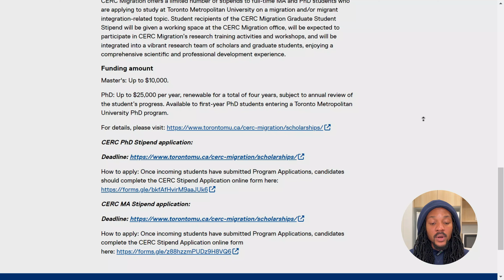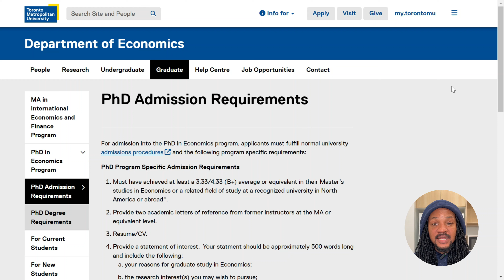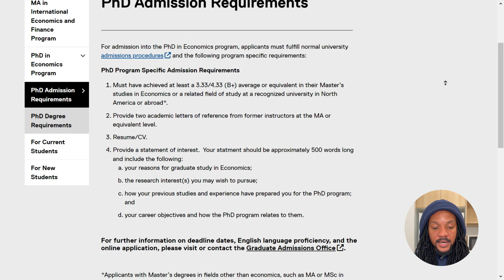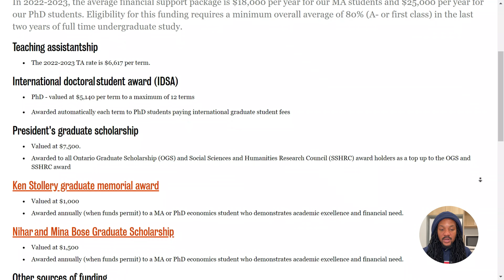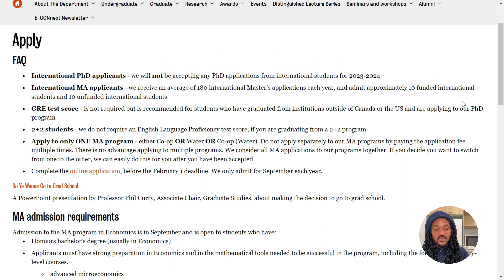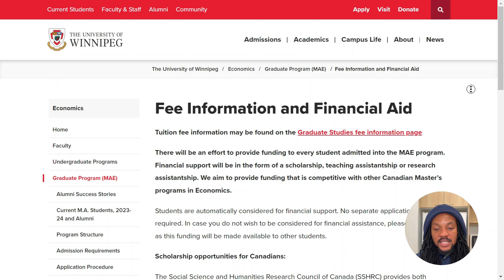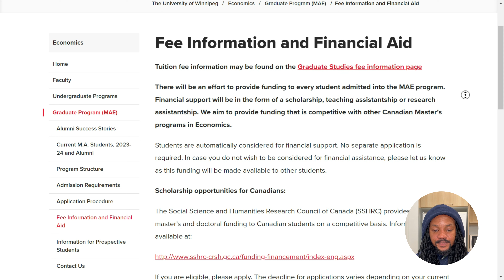Fully Funded Scholarships for MA/PhD in Economics in Canada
Fully Funded Scholarships for MA/PhD in Economics

1) Toronto Metropolitan University

-No GRE/IELTS
-Requires MA

- Do not fund International PhD Students
- Fund Up to 10 International MA students.